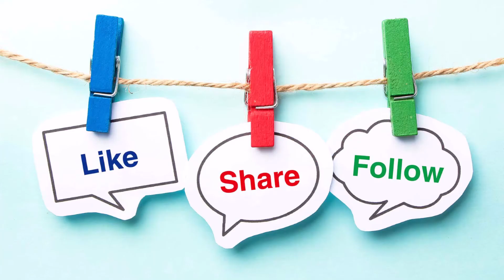Whale_ Monster Sound Effect 🐋